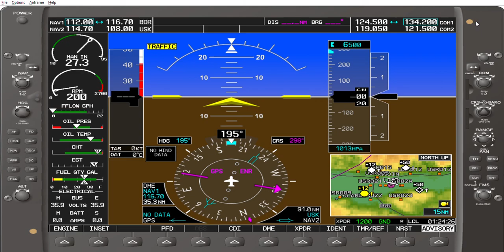G1000 | GARMIN 1000 Trainer | BRG | XPDR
Bearing butonlari ile secilen Navigation source lari ve ne anlam ifade ettiklerinin yani sira Kule tarafından verilen transponder kodlarinin nasil grildigini de anlattim